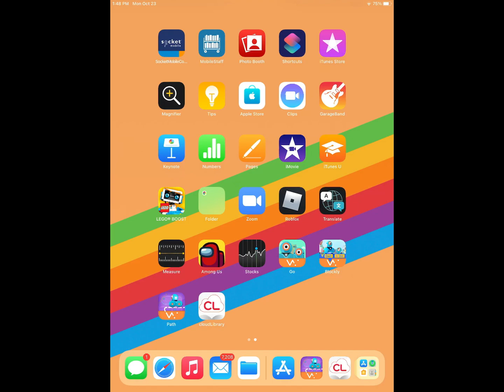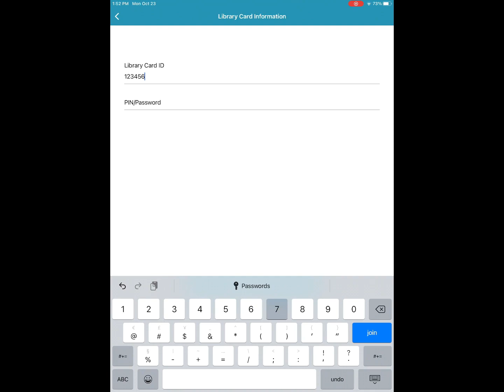Cloud Library Tips #3 - How to Sign In